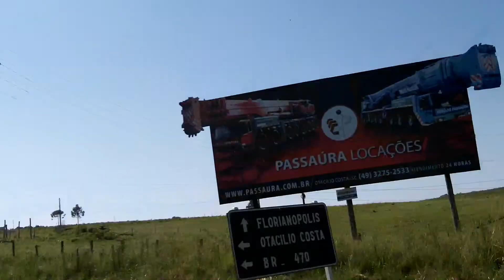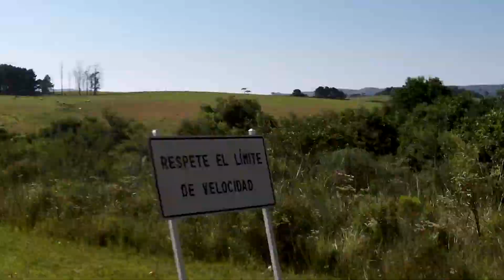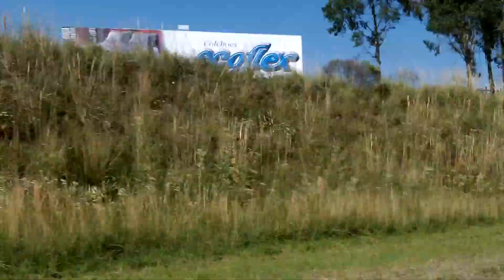Dia 2 - Entre Lages e Urubici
Trecho tranquilo de viagem, entre Lages e Urubici. O dia estava maravilhosamente lindo e as paisagens foram espetaculares.